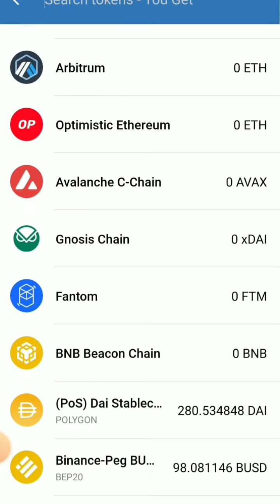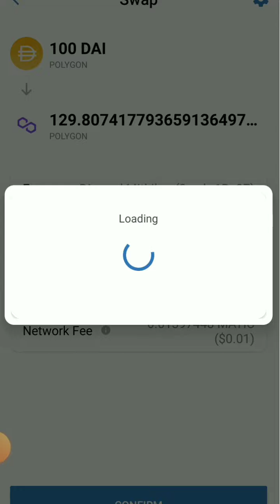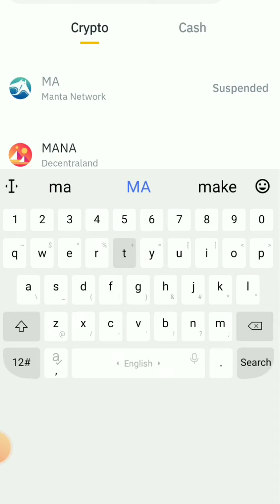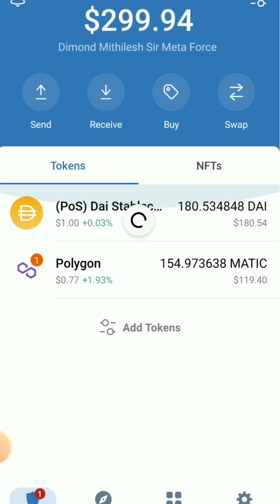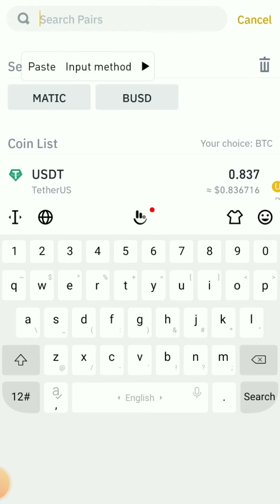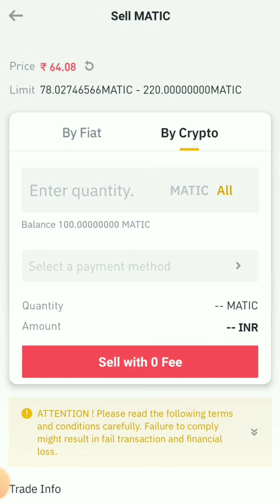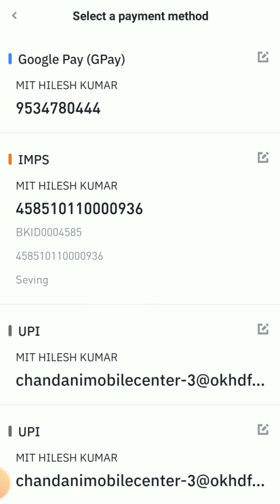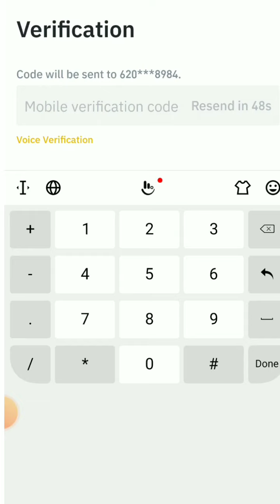Trust wallet से Dai को Bank में कैसे लाएं | Full Information ( हिंदी में ) by Mithilesh Sir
trust wallet se bank me paise kaise transfer kare
trust wallet se binance me busd kaise transfer kare
how to transfer trust wallet to binance
trust wallet se polygon Ko bank me kaise le
wazirx se withdraw kaise kare
meta force dai
meta force polygon
meta force plan
meta force kiya hai
forsage busd
mithilesh kumar
top leader meta force
top leader forsage